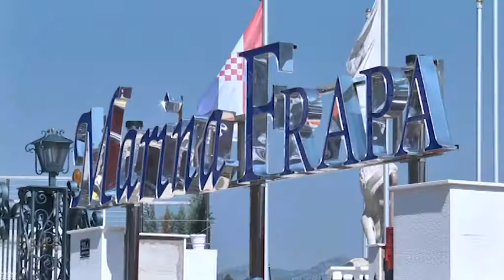KAKO DO UPORABNE DOZVOLE: MARINA GRUŽ I DALJE NA ČEKANJU